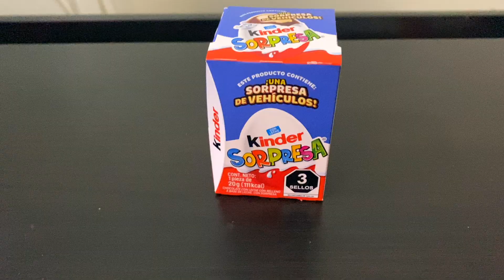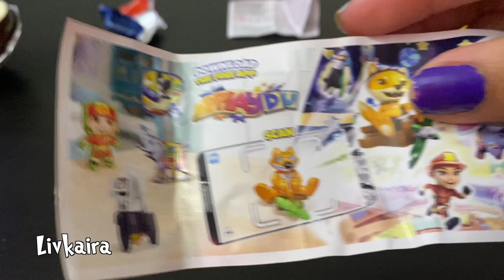Abriendo un Huevo